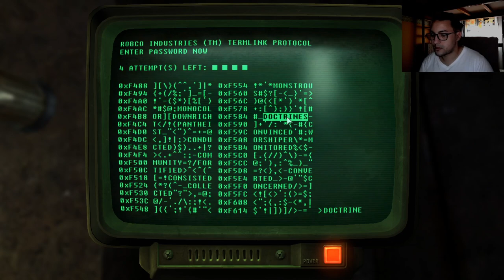THE FRIENDLY SUPER MUTANT FAWKES ! ( FIRST TIME PLAYTHROUGH )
Vault 87 is sketchy and scary at the same time ! However, everything is not so bleak as we encounter best super mutant Fawkes !